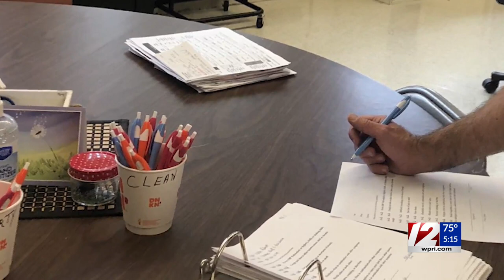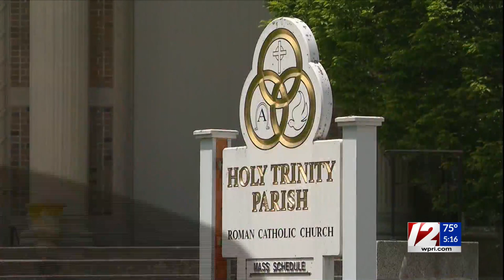Catholic school in Fall River says teachers are confident they feel safe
A temperature reader is greeting all students at the Holy Trinity entrance and a a pen from a sanitized pen cup is used to fill out contact tracing every day.